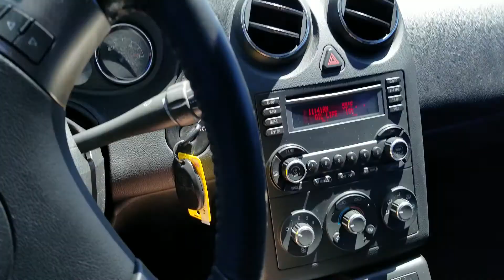2007 Pontiac G6 drive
NO RESERVE AUCTION!